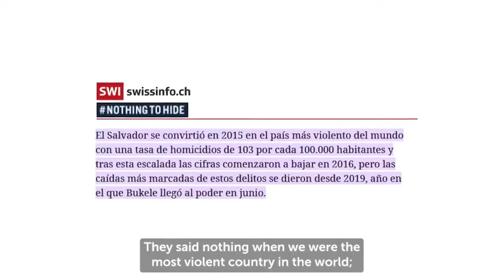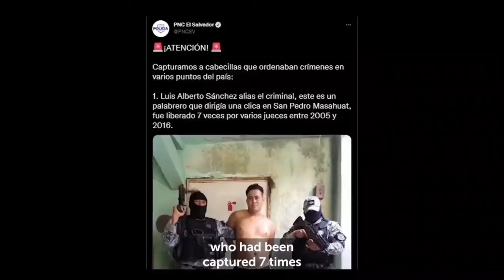MARAS CHILLAN COMO CHANCHOS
BUKELE LE DA CON TUBO A LOS MARAS